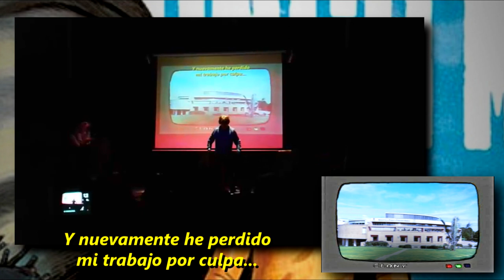El Tío Waka - Saitama (One Punch Man) - Concurso de cosplay Ultimein 2018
Me tomé la libertad de armar una versión de mi presentación como el Calvo con Capa en el concurso de cosplay del Ultimein 2018. ;)

Logramos el tercer puesto junto con mi mano derecha y staff, Leon Palomino(sin él no se lograba tanto). No podemos estar más contentos por el tremendo esfuerzo.

¡Gracias eternas a LOKI, Lyon y Brood por el material multimedia! ¡Visítenlos ya!